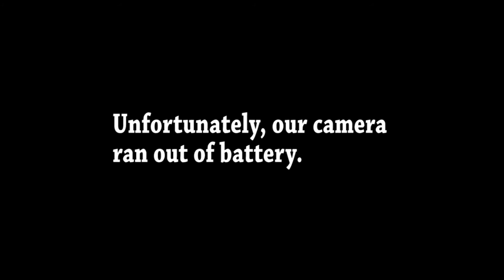KRONBERRRG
Kyle - Green
Parker - Blue
Vaughn - Red

Sporting KC vs Sporting CP